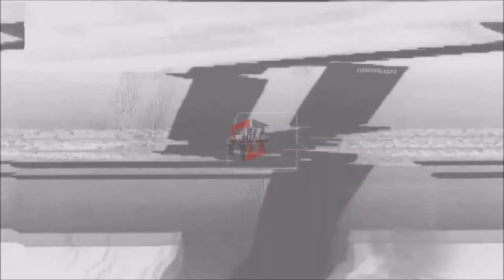SAINT MARY'S GAELS: Jordan Ford ᴴᴰ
21.9 POINTS PER GAME
3.0 REBOUNDS PER GAME
2.3 ASSISTS PER GAME